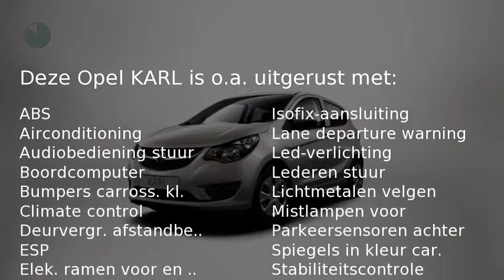Opel KARL 1.0 Innovation (Aktieprijs / Rijklaar)